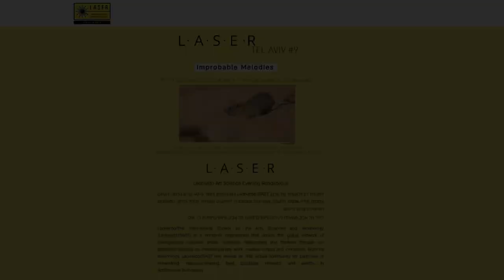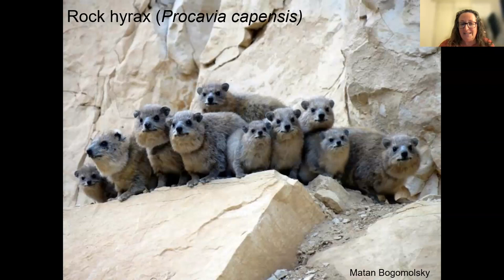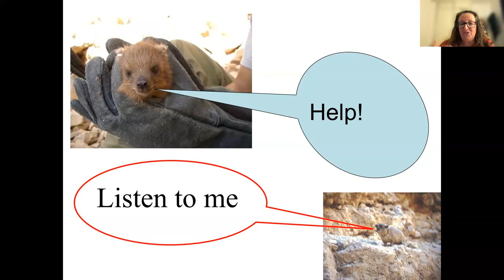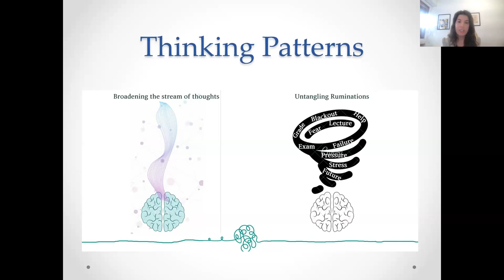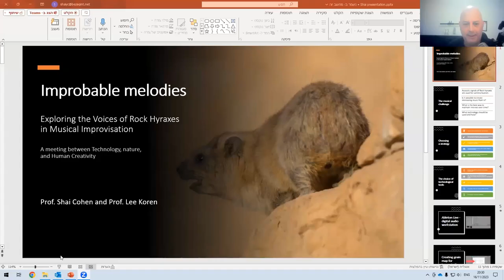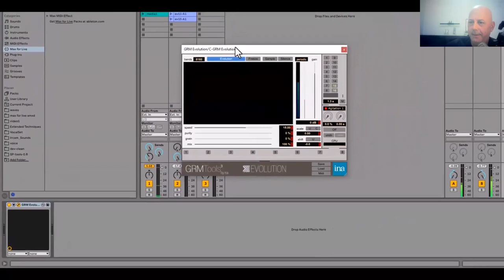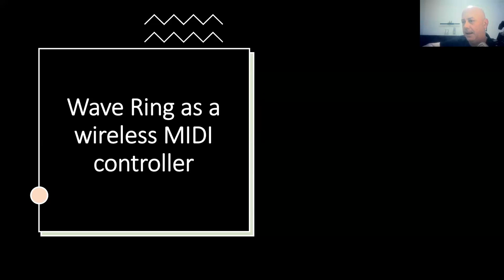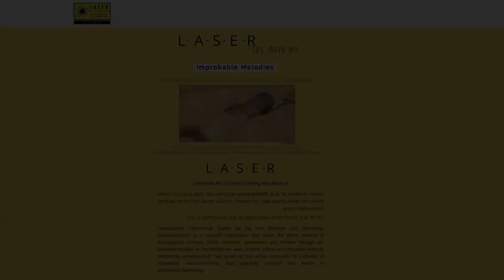Improbable Melodies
Prof. Shai Cohen & Prof. Lee Koren in Conversation with Dr. Tal Ivancovsky
Moderator: Tal Yizrael

A collaboration that was initiated and mentored by Nano The Fetter Museum of Nanoscience &Art for Transmeet Art and Science festival.

 A collaboration between Prof. Lee Koren from the Faculty of Life Sciences and Prof. Shai Cohen from the Faculty of Music at Bar Ilan University
Prof. Koren investigates the singing of rock hyraxes, examining the range of sounds and frequencies they produce as a form of social behavior. This research can provide insights into the age, social status, and hormonal status of the singers.
Prof. Cohen analyzes the recordings of the rock hyraxes' singing made by members of Prof. Koren's laboratory during her doctorate. He will present a spectral mapping of the sounds in space and discuss the dialogue for flute and rock hyraxes that he has composed.
Prof. Shai Cohen is a composer and researcher specializing in electro-acoustic composition, synthesis, and computer graphics. He heads the track for music, technology, and visual media in the music department at Bar-Ilan University. His research interests include composition with a strong emphasis on virtual art (new media), the integration of the visual and digital worlds to meet stage requirements, and the development of working environments based on computational systems for research in concert music.
Prof. Lee Koren is a wildlife zoologist  at the Faculty of Life Sciences at Bar Ilan University. Her research interests include hormones and wildlife behavioral ecology, focusing on  testosterone and female social behavior, reproduction, maternal behavior, mate choice, risk-taking behavior and fertility. Her lab also studies vocal communication, sociality, and the effects of human disturbances on wildlife and humans. .
Dr.Tal Ivancovsky is a psychologist and neuroscientist at the Cognitive and Affective Science lab at the Autonomous University of Barcelona (UAB), Spain. Her research focuses on different aspects of creative behavior such as cross-cultural differences, the relationship between creativity and curiosity and the relationship between creativity, predictive processing and mental health.